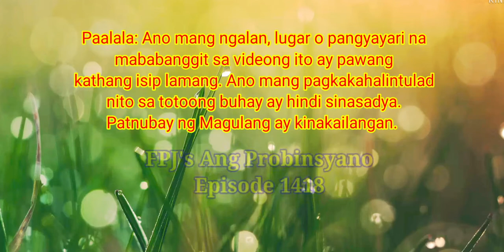"MANAGER" Tuking TV Narrates (Story Telling My Own Voice)